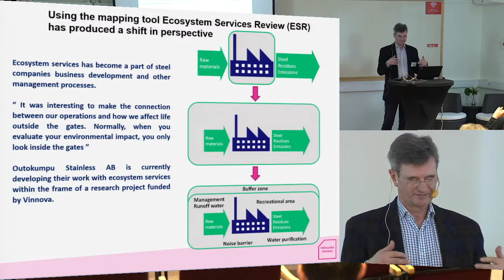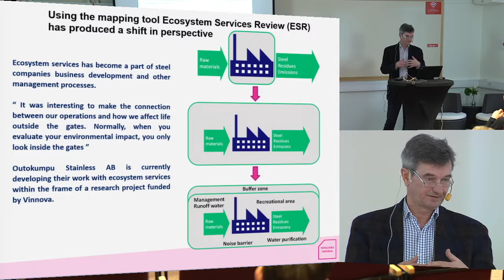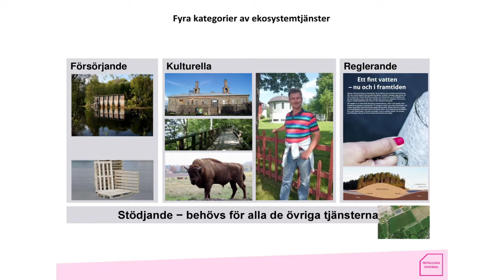Ekosystem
Från programkonferensen Metalliska material 7-8 mars 2017.